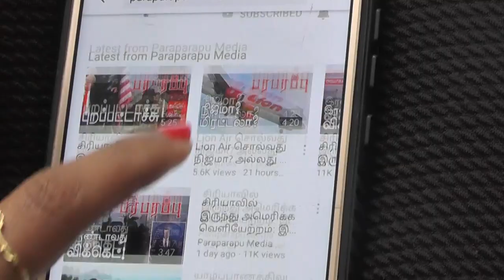ரஷ்யா மற்றொரு நாட்டுடன் தொடங்குகிறது யுத்தம்! | Indo Pacific | Paraparapu Tamil YouTube Channel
Russia has warned that a war may arise on another country like the war in Ukraine. Another country that Russia has warned against is Japan. What is the reason for this? It is the same reason given for the war in Ukraine. Japan is moving weapons that could pose a threat to Russian borders. This poses a threat to Russia's national security.